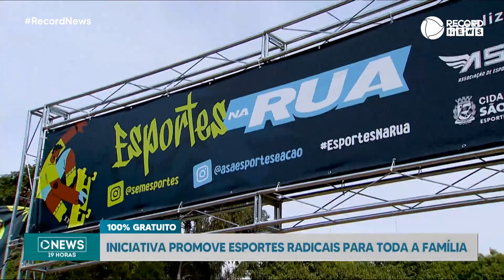Iniciativa promove esportes radicais para toda a família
A prefeitura de São Paulo está promovendo um evento itinerante para incentivar o esporte e o lazer nas periferias da cidade. É tudo 100% gratuito!